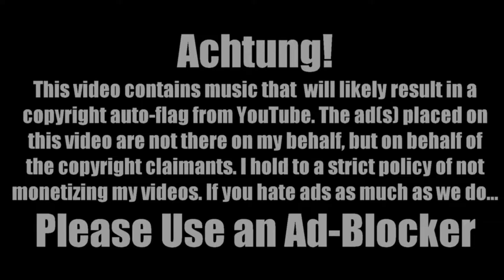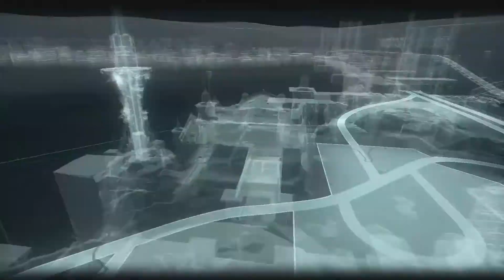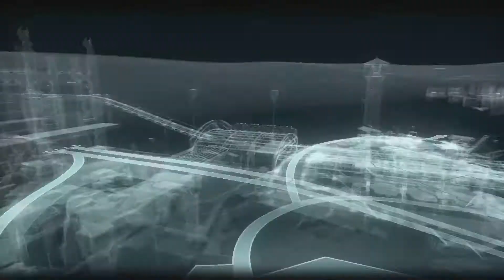Let’s Grumble: Batman: Arkham Knight (Part 2)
The Billionaire’s New Clothes

We’re barely into the storyline and the game is introducing a completely new set of armor that comes with a completely new set of abilities. The armor is actually pretty good and is a game changer, but did we really need to be given this so near the beginning of the game? Why not just start out with it if you’re not going to make us earn it? Oh, and I guess the Bat-Mobile can scale walls now…

Batman: Arkham Knight (2015) – Rocksteady Studios

Don’t forget that we also have a BitChute channel too where you can find all our episodes!

All this trouble because some limp-dick fucker copyrighted the background music of a video game. If you see an ad on this video it's because of the auto-flag system and YouTube wants you to sit through multiple ads to watch two people talk over a video game. I highly recommend using Ad-Blocker if you seen any ads.